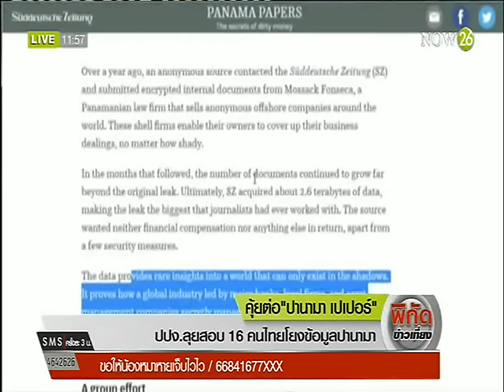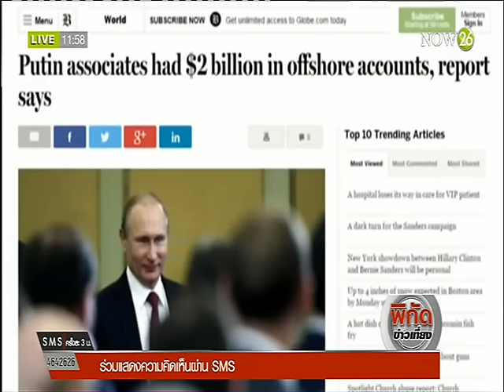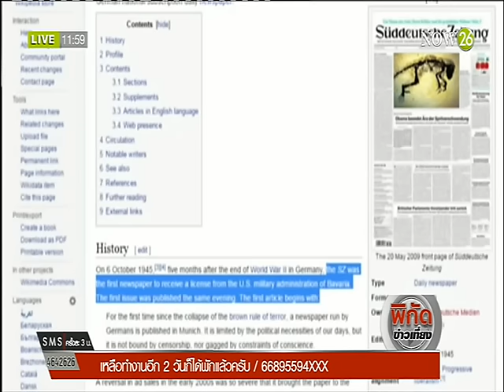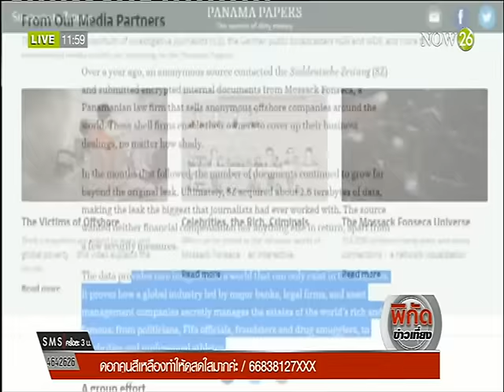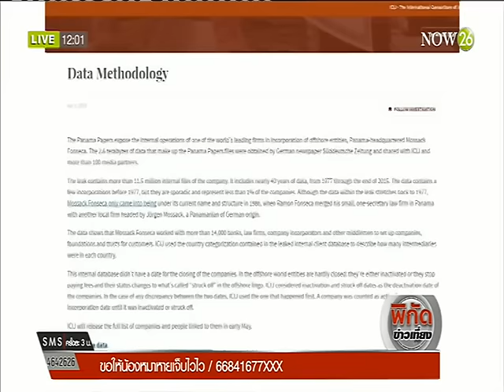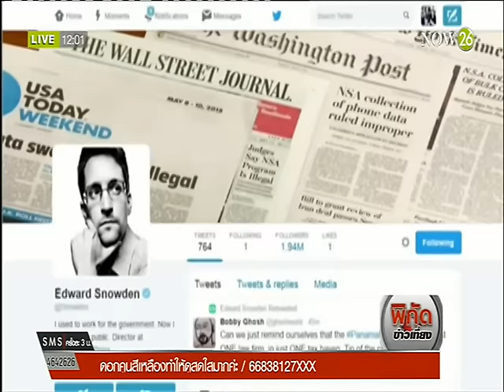News ปปง.ลุยสอบ 16 คนไทยโยงข้อมูลปานามา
พิกัดข่าวเที่ยง : คุ้ยต่อ "ปานามา เปเปอร์" ปปง.ลุยสอบ 16 คนไทยโยงข้อมูลปานามา "NOW26" 8-4-59